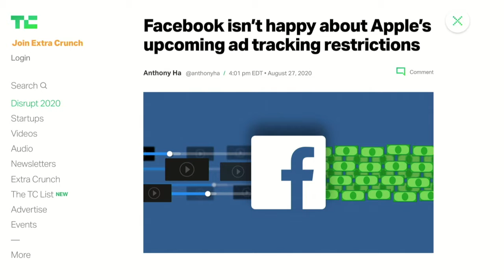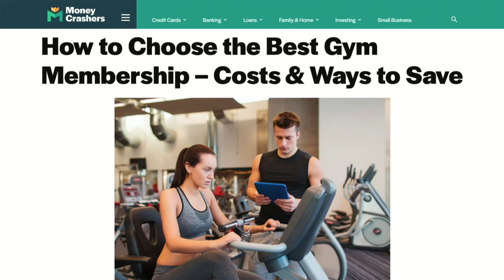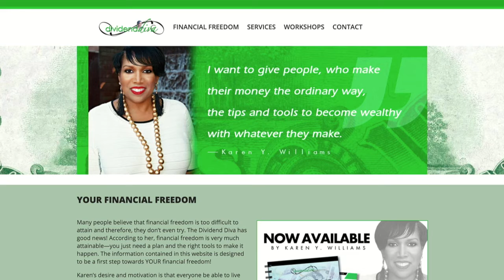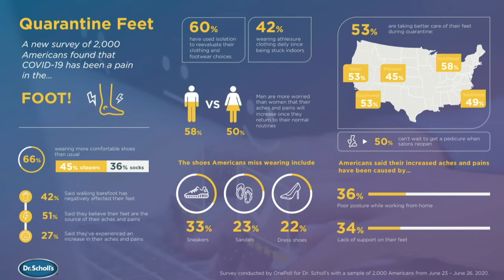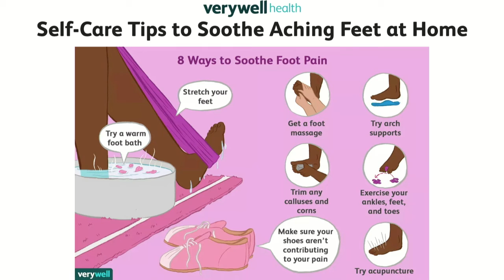Millennials, Money, and Mental Health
This week on Bold Business on BoldTV, we have two guest hosts for you! Friends of Bold, Philip Michael and Jen Gottlieb talk the link between money and mental health with Adam Davidson, millennial money management with Karen Williams AKA The Dividend Diva, and the state of our feet with an expert from Dr. Scholl's!

Let us know your thoughts here!